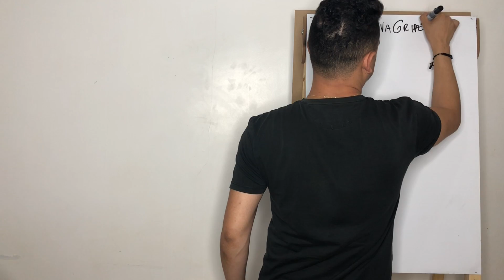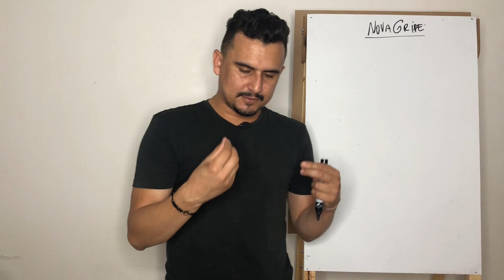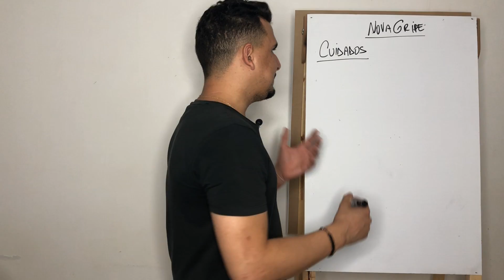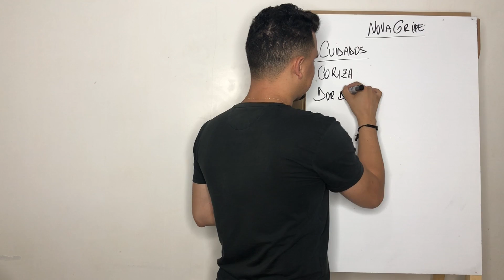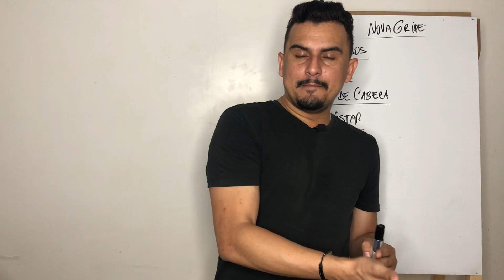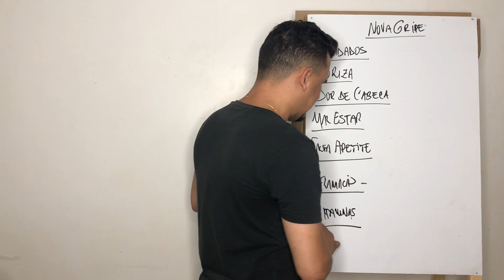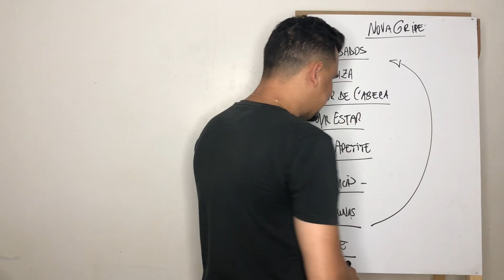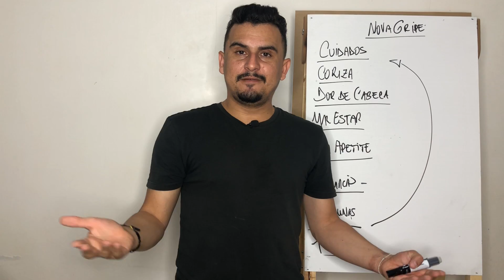NOVA GRIPE: Existe medicamento? Sintomas? Como tratar?